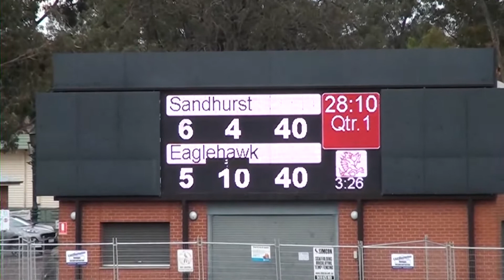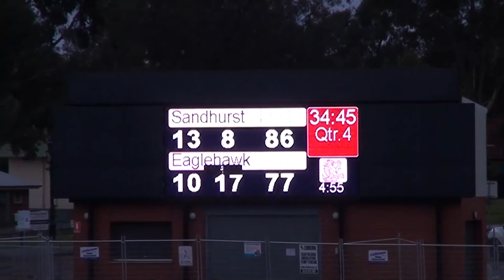BendigoFNL RD7 2021 Sandhurst v Eaglehawk Live stream